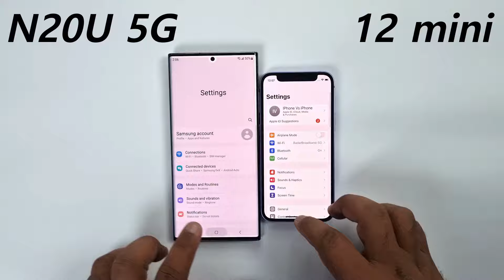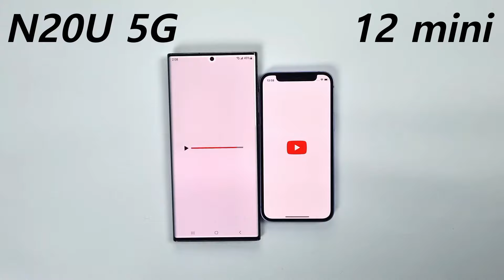iPhone 12 mini Vs Samsung Note 20 Ultra 5G - Speed Test!